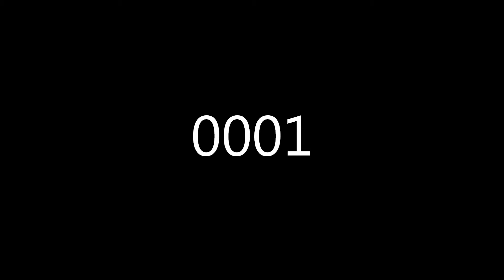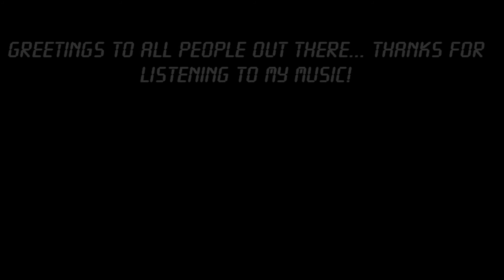One Or Two